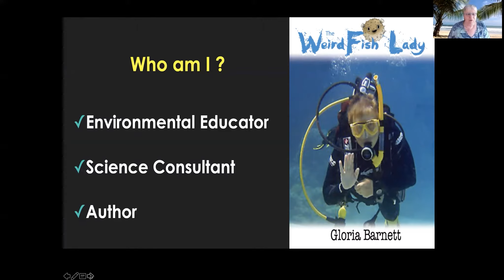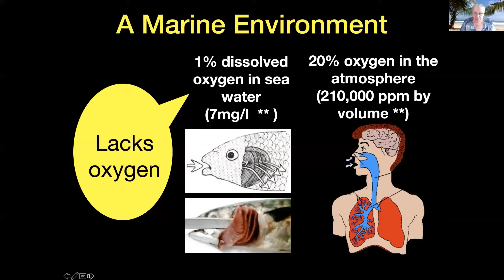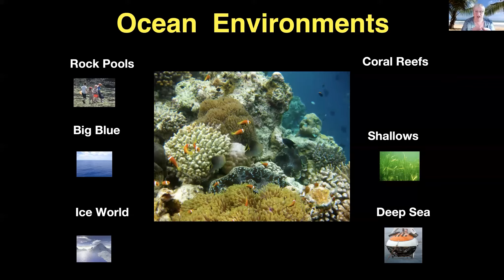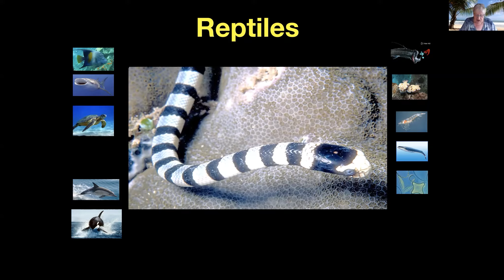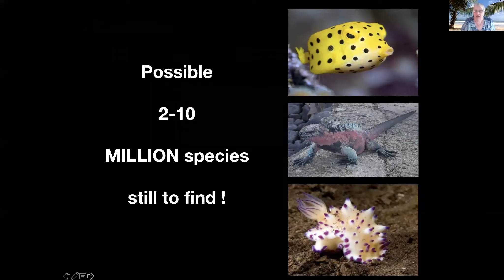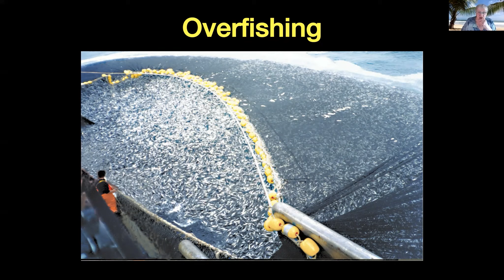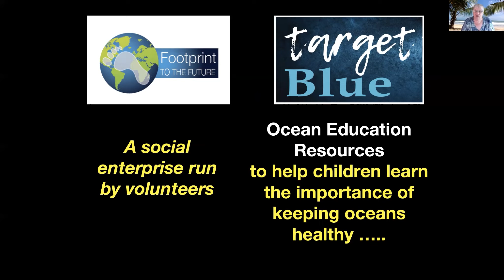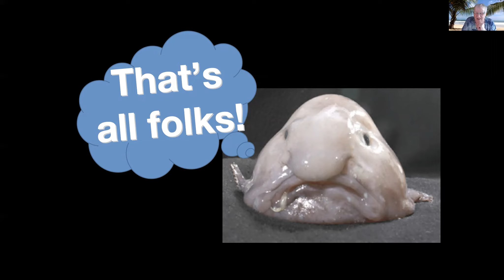Ways With Words - Ocean World: An Introduction To The Ocean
Passionate advocate for the oceans Gloria Barnett will; enthrall you with information and original underwater film about planet earth and the weird and wonderful life in the ocean, explain why we need to keep the oceans healthy, and give a brief introduction to environmental resources.